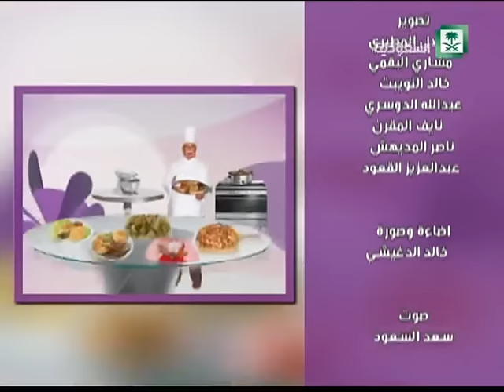برنامج : حياتنا .. فقرة الشيف مع : فاطمة الغامدي.